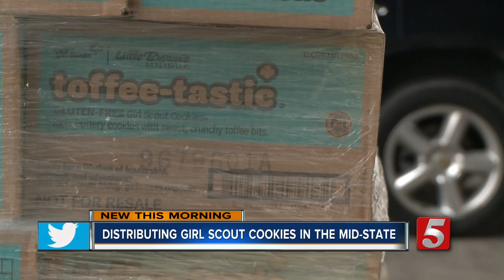Nearly 2 million Girl Scout Cookies on sale in Middle Tenn.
If you need a sweet fix, you're in luck. Nearly 2 million Girl Scout Cookies are now on sale in Middle Tennessee.